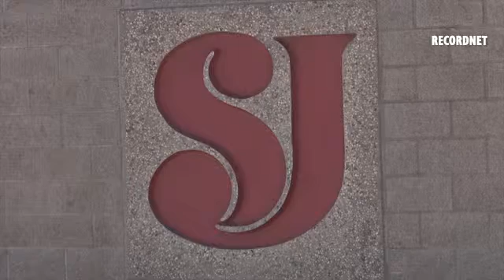X-Fest, a music festival staged yearly in downtown Modesto for 16 years, is moving to Stockton. Prom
X-Fest, a music festival staged yearly in downtown Modesto for 16 years, is moving to Stockton. Promoter Chris Ricci announced June 1 that this year's X-Fest will be held Aug. 20 at the San Joaquin County Fairgrounds. Video by Kevin W. Hecteman.

By: Recordnet - Recordnet.com is the website of The Record in Stockton, Calif. serving San Joaquin County & the Mother Lode.